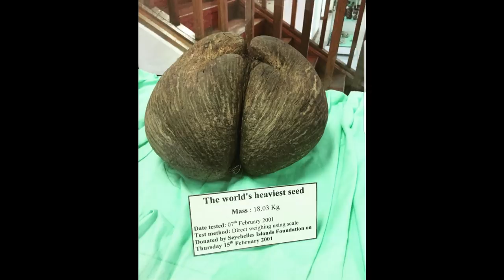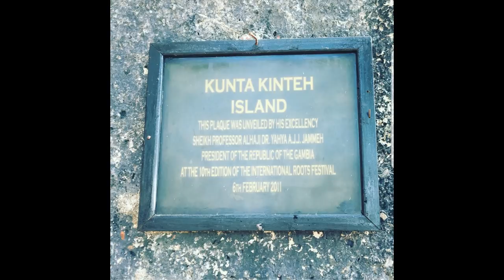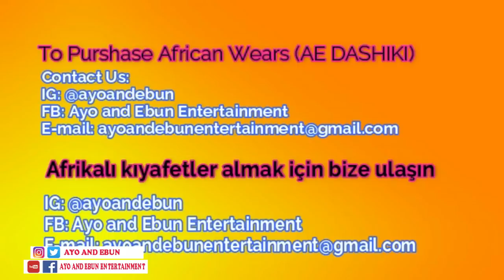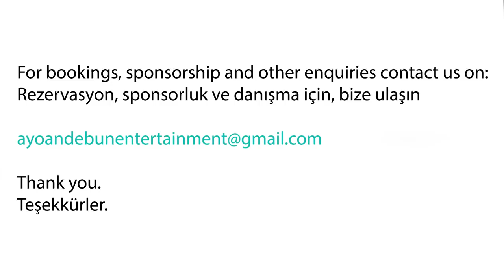Top 10 AFRICAN COUNTRIES You MUST Visit Before You Die!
Thanks for always stopping by. We love you:) Have a great week friends.

FB: Ayo and Ebun Entertainment